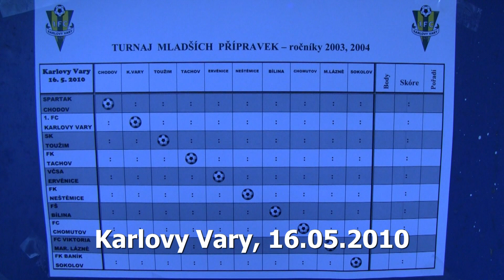Fotbalový turnaj přípravek, Karlovy Vary, 16.05.2010